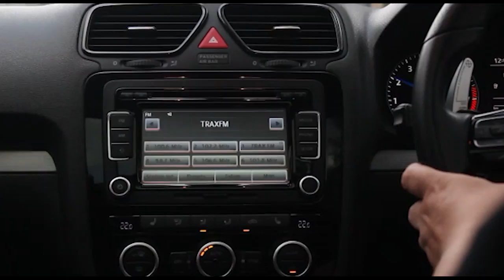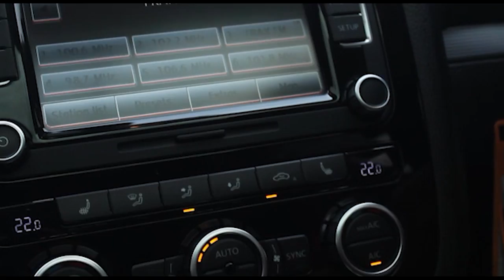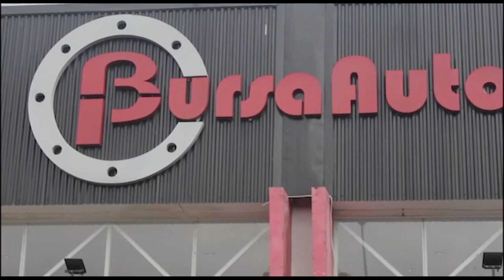Review VW Scirocco 2.0 R TSI [stage 3]| Modifikasi Restorasi Mesin&Acc|Apa Kekurangan Kelebihan nya?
Ini video pertama kita bahas otomotif.
Pengambilan gambar mohon dimaafkan,apabila terlalu close up.
Next video, pasti kita rapihkan visual layout yang lebih nyaman ditonton.

Thx buat editor handal video ini : Paskal

Thx buat bursa auto summarecon serpong ,yang mau minjemin unit nya.